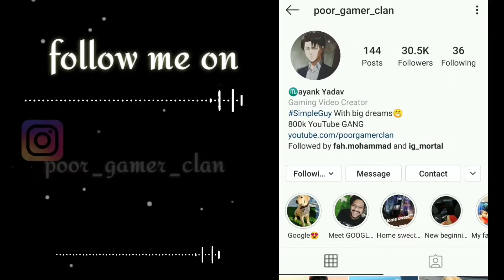50 vs 50 biggest fight on bridge in PUBG MOBILE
Pubg Pc | Pubg Mobile | Fortnite | Clash Royale | FIFA 19 | and more ...

_____SPONSOR ME______

click on the join button
and enjoy various perks